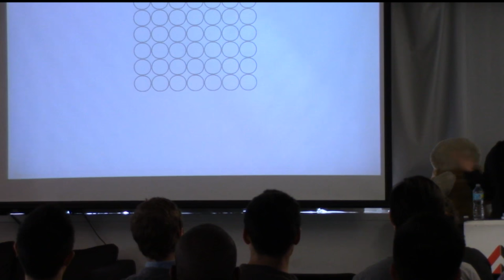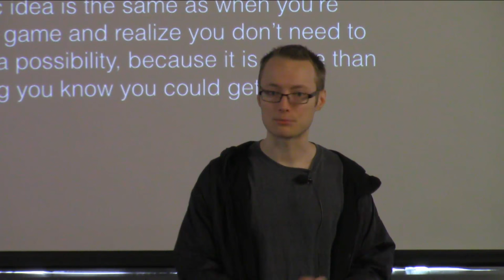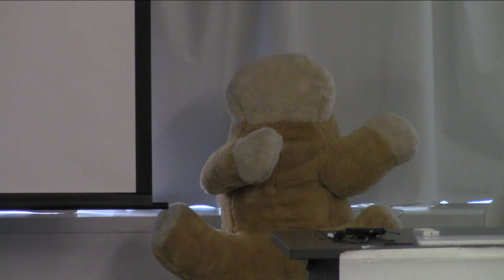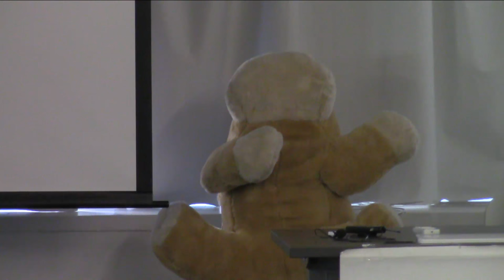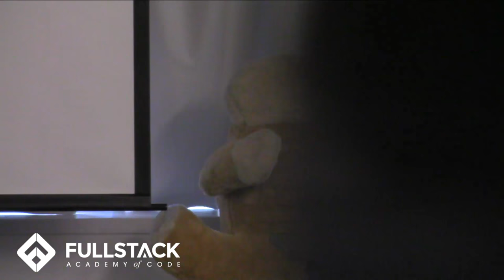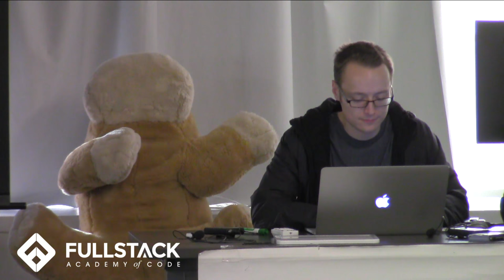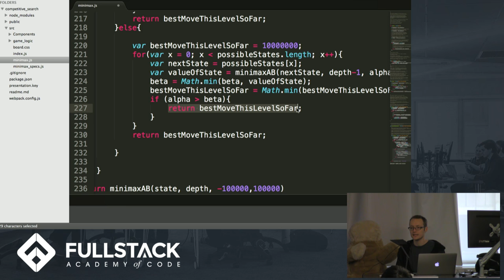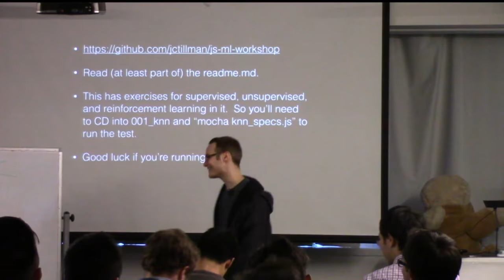Fullstack Academy Live